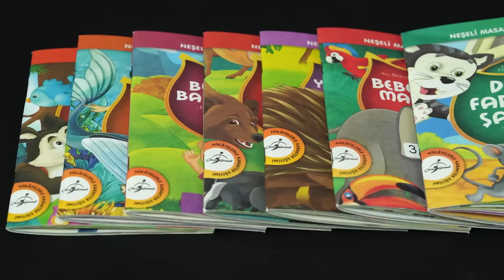15 Aralık Aldın Aldın! | Neşeli Masal Kitapları